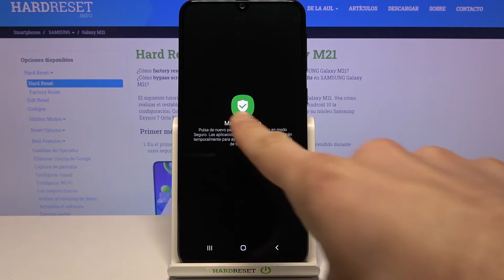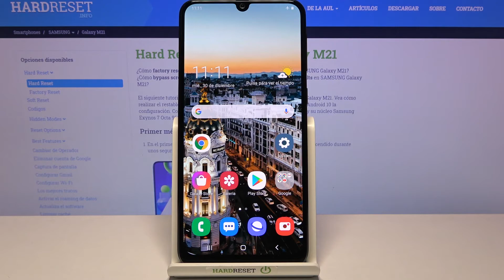Cómo activar y quitar el modo seguro en SAMSUNG Galaxy M21 - acceder y salir del modo seguro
En este tutorial te mostramos cómo reiniciar tu SAMSUNG Galaxy M21 en modo seguro y cómo quitarlo de tu teléfono. Si quieres saber cómo funciona tu SAMSUNG Galaxy M21 sin aplicaciones instaladas, sigue nuestras instrucciones y arranca tu SAMSUNG Galaxy en modo seguro.